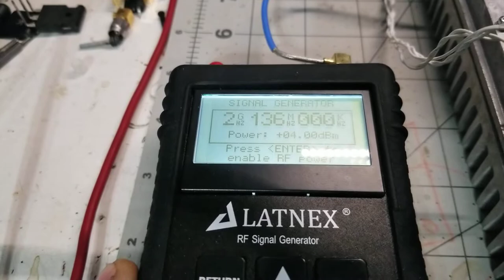2.1 Ghz RF power amplifier torch discharge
RF power amplifier section removed from cellular radio unit.